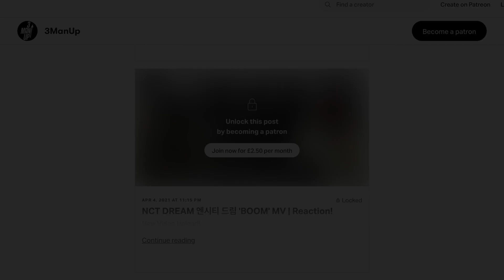WayV 威神V 'Action Figure' Performance Video | Reaction!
3ManUp react to WayV 威神V 'Action Figure' Performance Video

Thanks so much for the positive feedback and support!